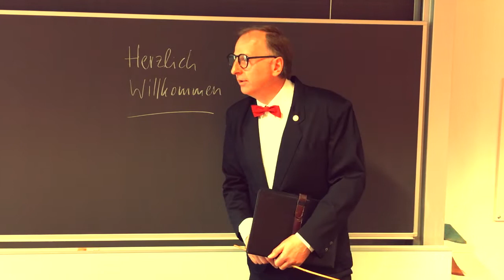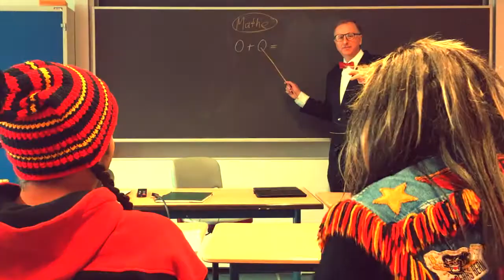Die SCB-Kultfans Tinu & Dänu an der Feusi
Nach einer durchzechten Meisterfeier ist es für Tinu und Dänu an der Zeit, wieder etwas fürs Köpfchen zu tun. Sie drücken im Feusi Bildungszentrum die Schulbank wie es ihr Idol Tristan Scherwey schon gemacht hat. Vielleicht ein bisschen weniger erfolgreich...